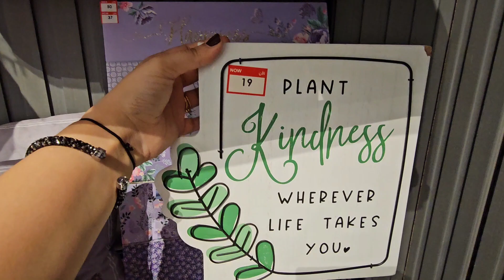Latest Crockery Design At Center point l Home & Bath Decor Items At Cheap Prices l August 2024